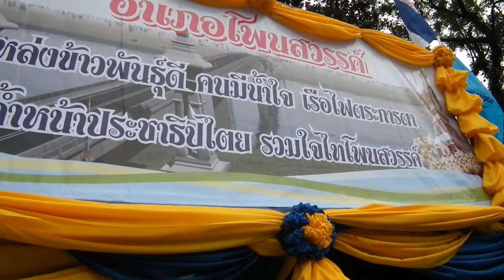ร้านอำเภอโพนสวรรค์ งานไหลเรือไฟนครพนม 2554 LaiRuaFai Nakhonphanom 2011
ร้านอำเภอโพนสวรรค์   ในงานประเพณีไหลเรือไฟ ออกพรรษา และ กาชาด จังหวัดนครพนม ประจำปี พ.ศ 2554 ในวันที่ 5 ตุลาคม 2554